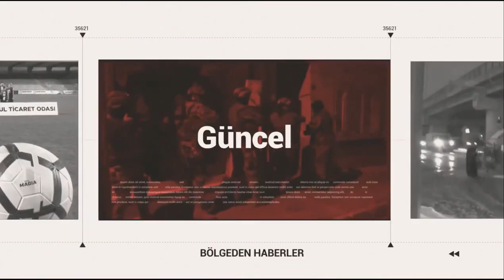FARKINDAYIM ŞEKERİM!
Afyonkarahisar Belediye Başkanı Mehmet Zeybek, TİP 1 Diyabetli Çocuklar Dernek Başkanı Meryem Arı tarafından Fuar alanında düzenlenen piknik programına katıldı.
AYRINTILAR ODAK'ta.